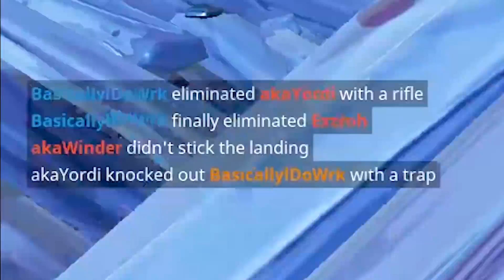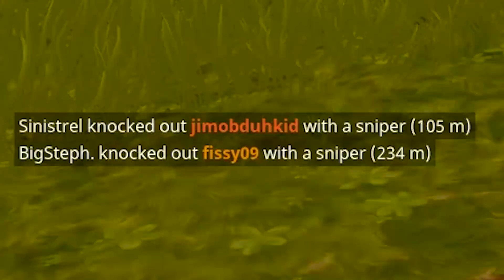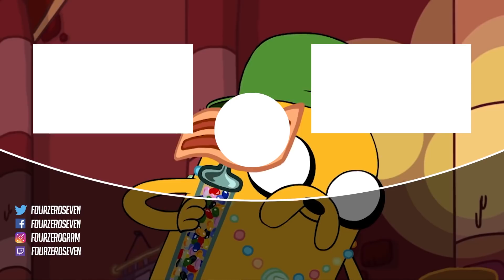The CUTEST Couple in Fortnite: Battle Royale (Fortnite Funny Moments & Fails)